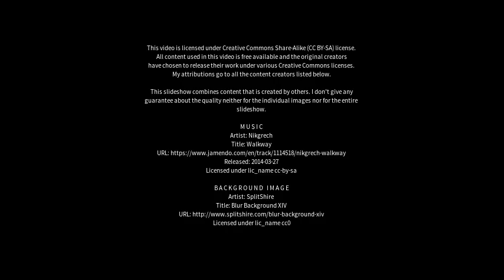Best places to visit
Best places to visit - Lianghu (China) Best places to visit - Slideshows from all over the world - City trips, nature pictures, etc.